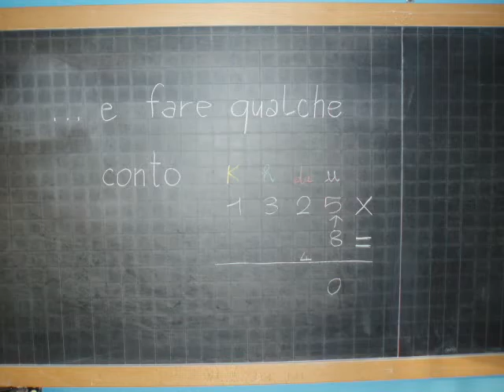Marto the stork in primary school